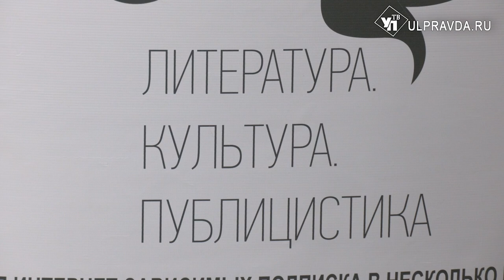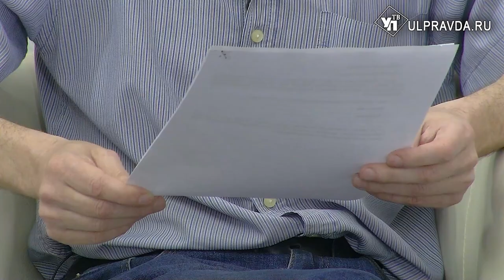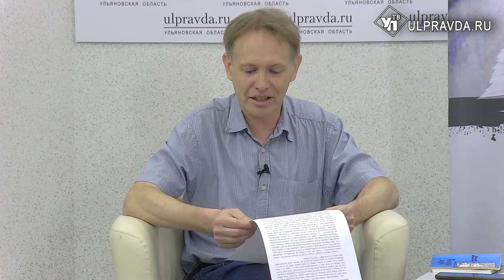Литературная гостиная. Посвящается творчеству Виталия Масюкова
Гость «Литературной гостиной» - ульяновский поэт Андрей Цухлов. Этот выпуск посвящён 90-летию со дня рождения поэта, прозаика, драматурга Виталия Андреевича Масюкова, который родился 21 июня 1934 года. Виталий Андреевич был учителем для многих ульяновских писателей, руководил литературным объединением «Стрежень». В третьем номере литературного журнала «Симбирскъ» есть страница, посвящённая творчеству Виталия Масюкова.